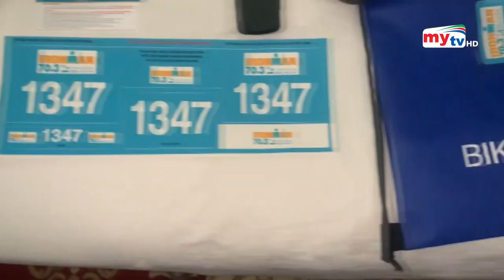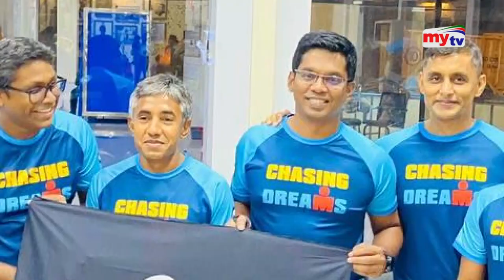বাংলাদেশের প্রথম চিকিৎসক "আয়রনম্যান" ! | Dr Saklayen Russel | IRONMAN | Mytv